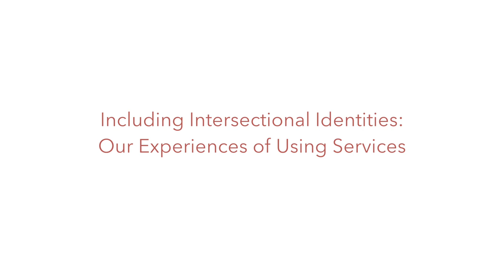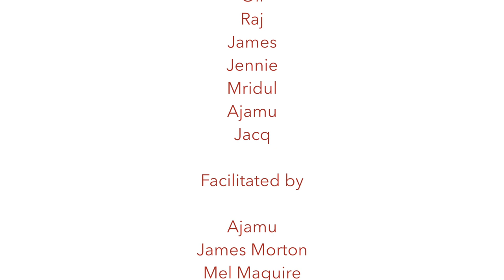Including Intersectional Identities (Equality Network)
Including Intersectional Identities: LGBTI people's personal testimonies about their intersectional identities